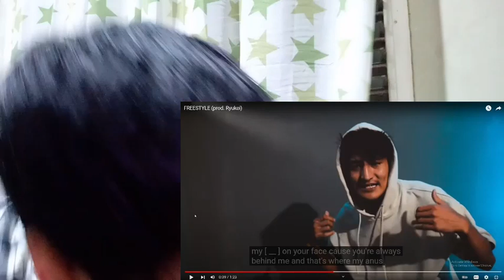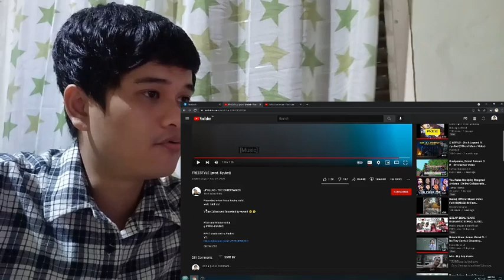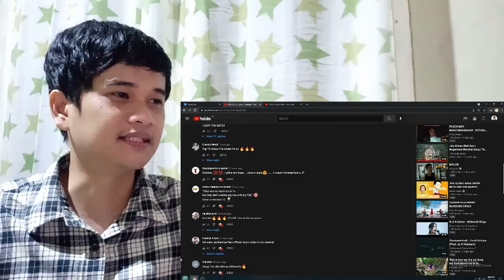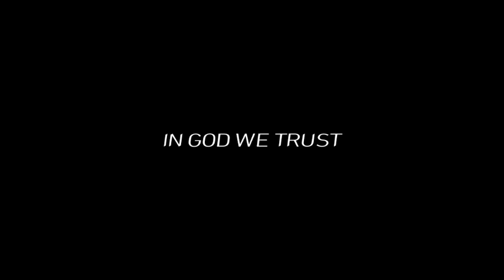FREESTYLE | NORTHEAST INDIA | FILIPINO REACTION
Love,
Johlo

Thanks to: JPOLLND